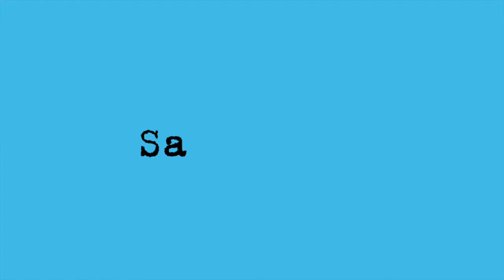SateLIT1 Mit Else Lasker-Schüler durch die Berliner Motzstraße / 28